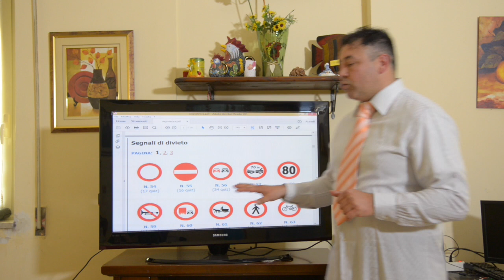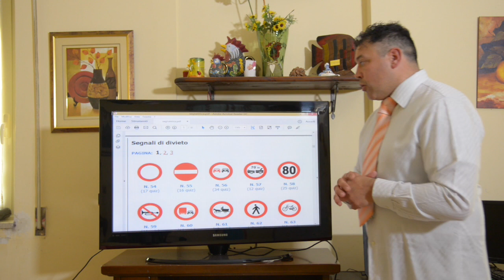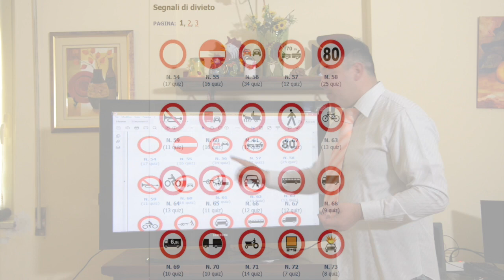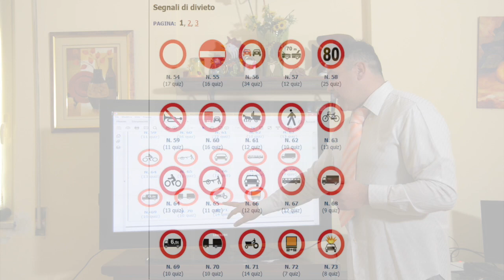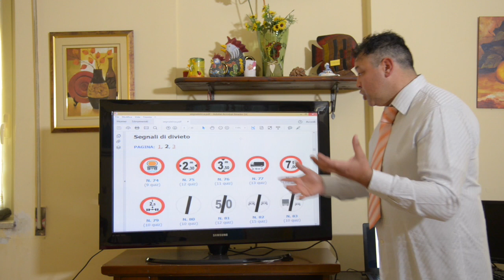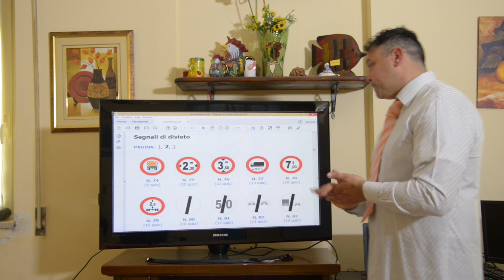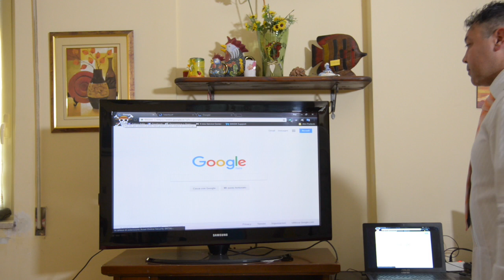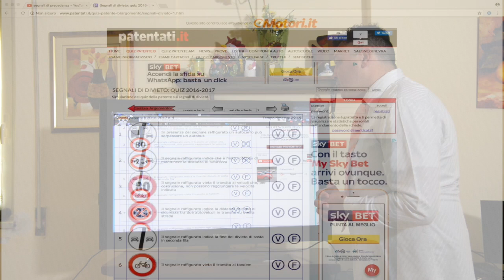abbigliamento anti video, la scommessa era, i contenuti riusciranno a dissuadere gli allievi?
Fare una scheda su questo argomento vi fa rendere conto quanto esso è articolato.
Questo video forse è quello che vi darà la possibilità di credere nelle vostre qualità e che vi faciliterà lo svolgimento dell'esame.